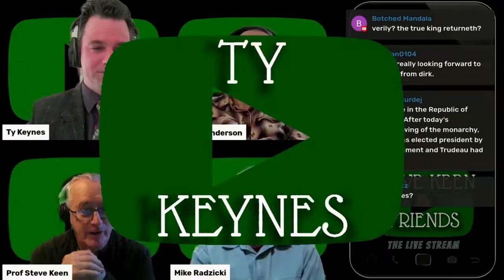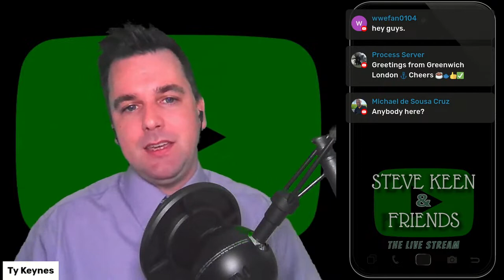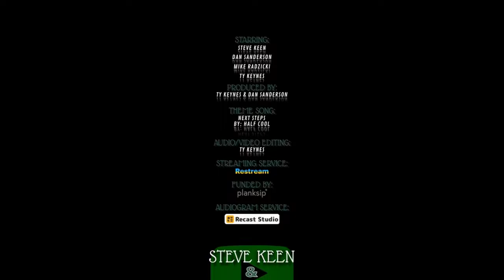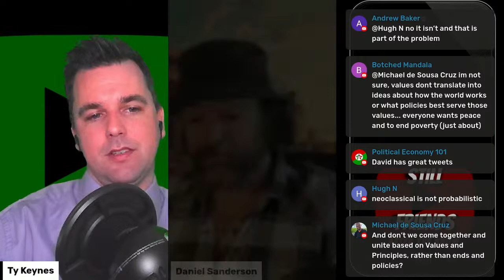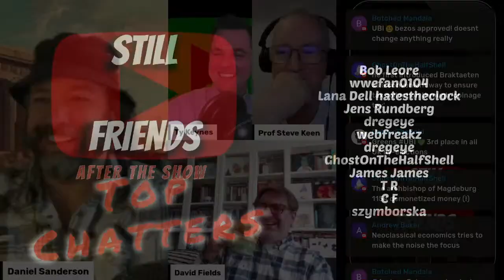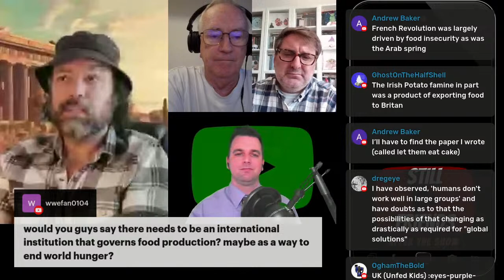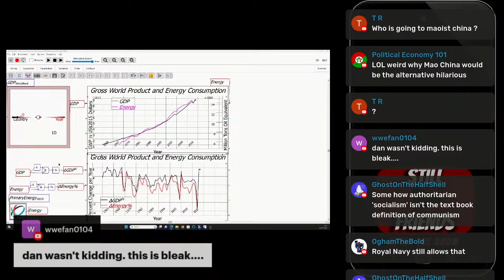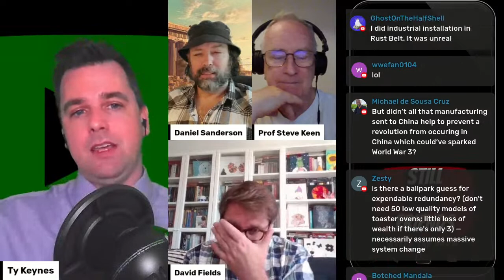Foreign Exchange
David's work centers on the intricacies concerning the interactions of foreign exchange & capital flows with economic growth, fiscal & monetary policy, and distribution, whereby critical attention is paid to the notion of endogenous money. He also delves into the political economy of regional development to study patterns with respect to the nature of housing, social stratification, and community planning. He is based in Salt Lake City, UT, and writes for, and is an administrator of, the Monetary Policy Institute Blog,